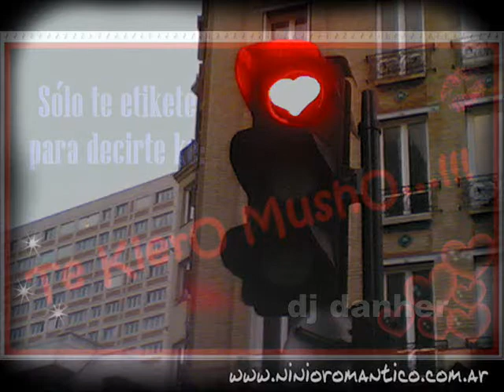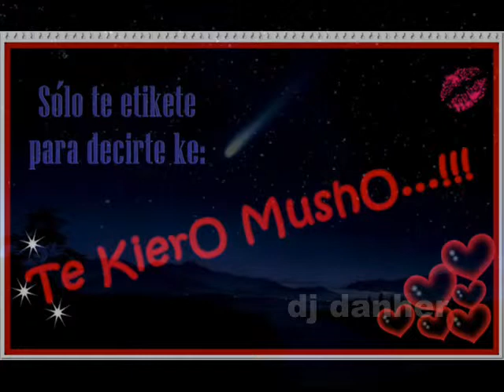SI TU SUPIERAS (ALEJANDRO FERNANDEZ)